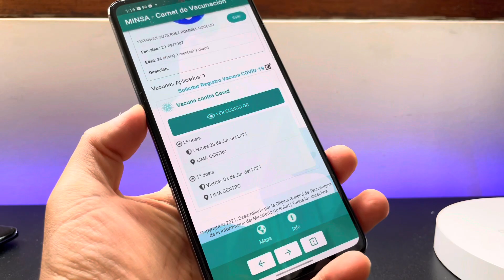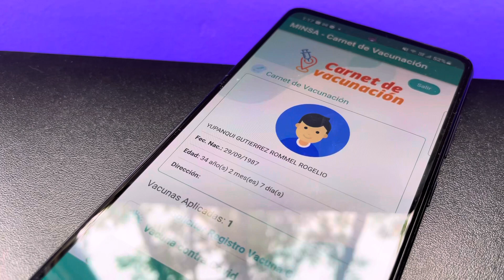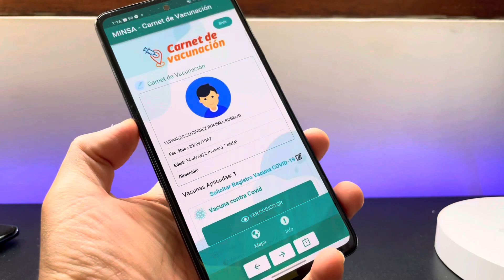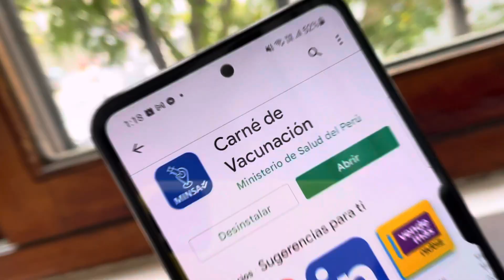Obtén tu CARNET o CERTIFICADO DE VACUNACIÓN del MINSA (App oficial)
¡Ya puedes obtener tu carnét de vacunación del Ministerio de Salud (Minsa)! Te enseño la app oficial.